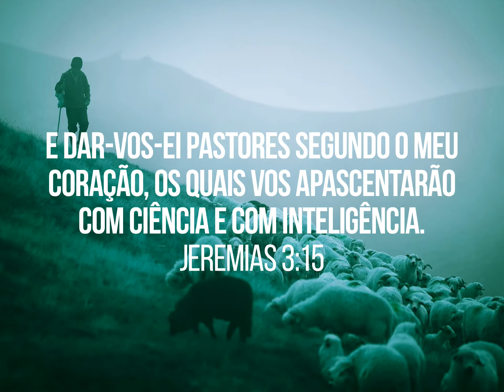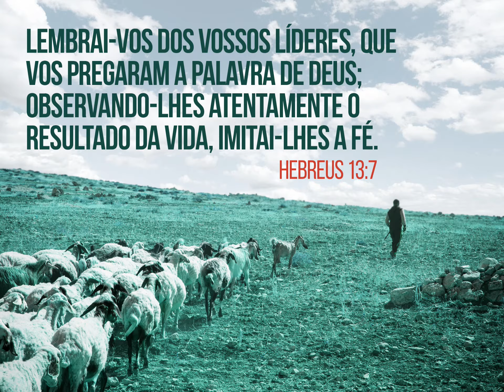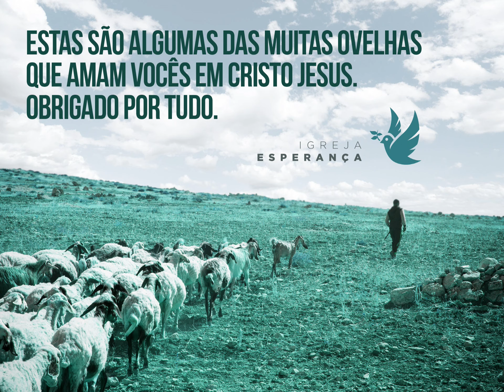Dia do Pastor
Essa é uma singela homenagem aos nossos queridos pastores, que ouviram o chamado de Cristo para a missão e a cada dia, buscam diante de Deus, por meio do Espírito Santo, combater o bom combate, acabar a carreira e guardar a fé.
Deus abençoe e guarde a todos vocês!